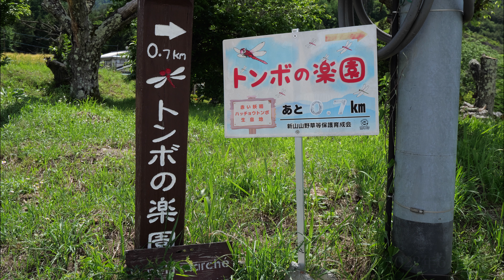2022/06/07 赤い妖精ハッチョウトンボ 伊那市新山・駒ヶ根市南割公園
そろそろ出る頃かなと思い、伊那市新山へハッチョウトンボの撮影に出かけた
まだまだ少ないがやっと２匹見つけた。真っ赤な色の雄。雌は見当たらない
２匹が少し離れて、桟橋から30センチくらいの所に止まった。もう少し近くに・・・と願ってもそれは無理でしょう
ここで１時間ほど撮影した
ハッチョウトンボは世界最小で、体長２センチ。雄は赤いので見つけやすいが、雌は地味で見つけずらい